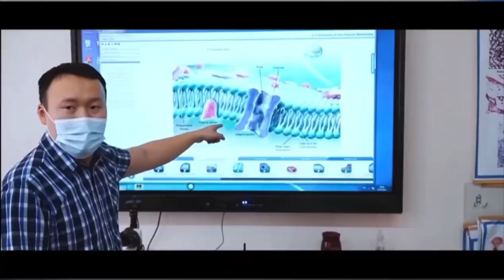Osh state medical university..mbbsadmission detailed explanation in TAMIL#osh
Osh state medical university..mbbsinKyrgyzstan detailed explanation in tamil#osh
Osh medical university,kyrgyztan.Separate college for local people and Indian people.
Hostel is located in college campus(3years compulsory)low fees package#MCI APPROVED
Fee package:
1st year : $6500(5,07,000 INR)
2nd year to 5th year: $3800(2,96,400 INR)